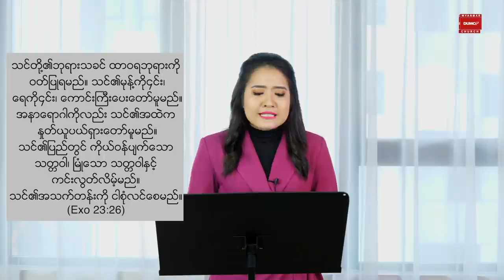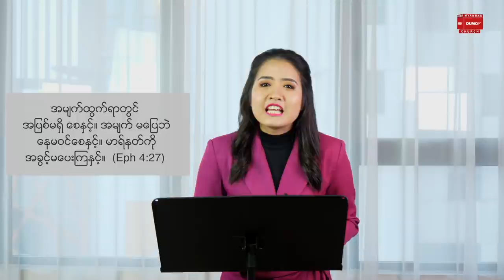ကျန်းမာခြင်းသည်သင့်အတွက် | Pastor Sarah Aye